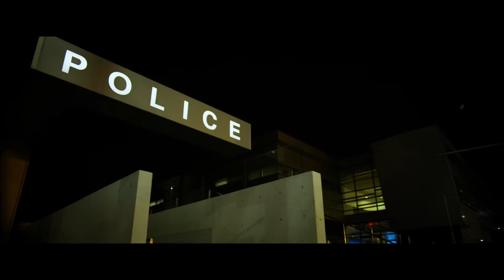『リベンジ・リスト』予告編／ジョン・トラボルタ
映画『リベンジ・リスト』は2017年6月17日（土）よりシネマート新宿ほか全国で公開！

監督：チャック・ラッセル
出演：ジョン・トラボルタ、クリストファー・メローニ、アマンダ・シュル、サム・トラメル、パトリック・セント・エスプリト、レベッカ・デモーネイ
配給：ギャガ・プラス
2016年／アメリカ／91分